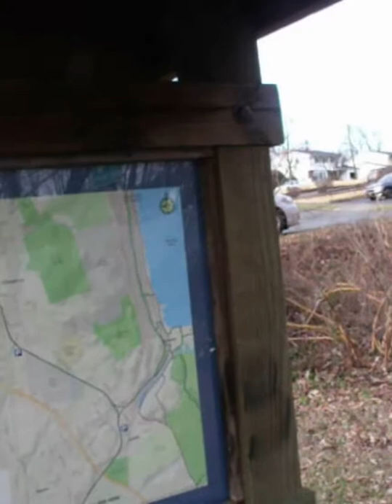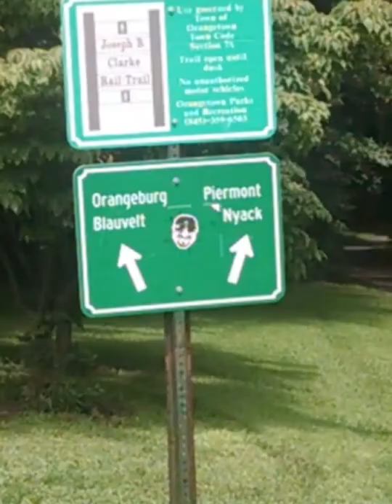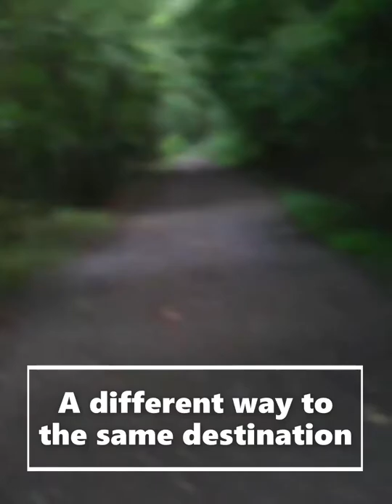Dirty way to Nyack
If you want to ride to Nyack NY with out cars buzzing by. This rail trail is the place to be. Starting at Oak Tree Rd. in Tappan NY. The trail commemorating  Joseph B. Clark/Raymond G. Esposito  ends at S. Franklin St. in Nyack NY. It's mostly flat with a very short single track in a nature preserve (Hader Park) .  It also have lovely views of the Hudson River and wild life along the way.  There has been some talk about extending the trail south into New Jersey and  connecting to the Mario Como Bridge aka Tappan Zee Bridge.